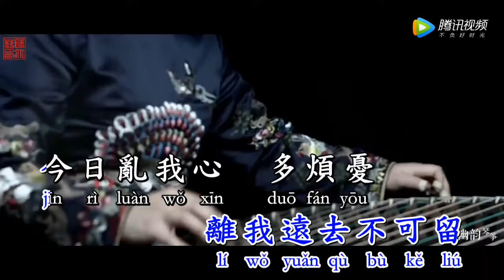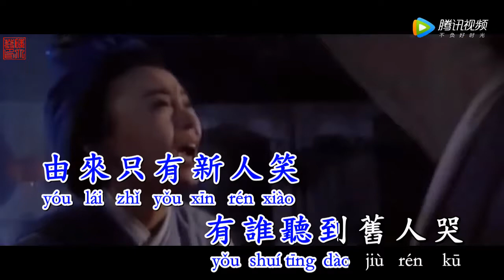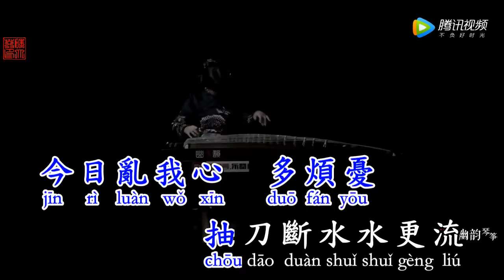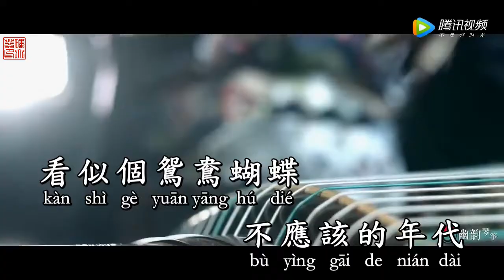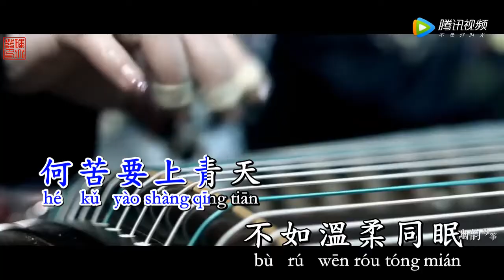Tân uyên ương hồ điệp mộng 新鴛鴦蝴蝶夢 KARAOKE 伴奏 KTV 卡拉OK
新鴛鴦蝴蝶夢
華視 "包青天" 片尾曲

作詞：黃安
作曲：黃安
演唱：黃安